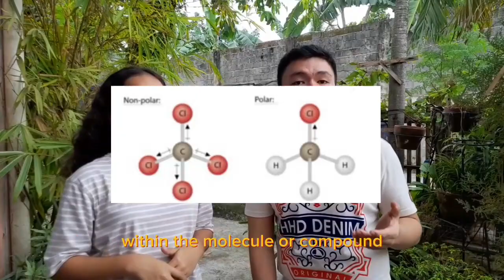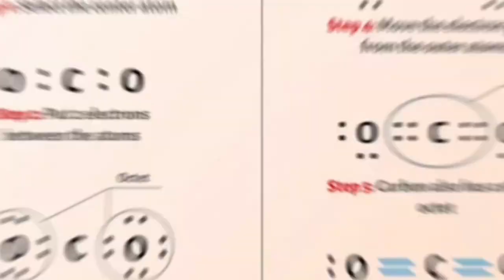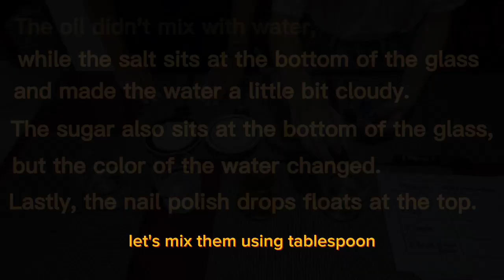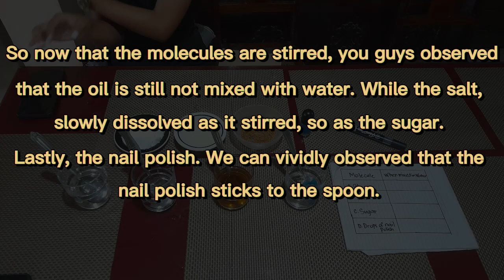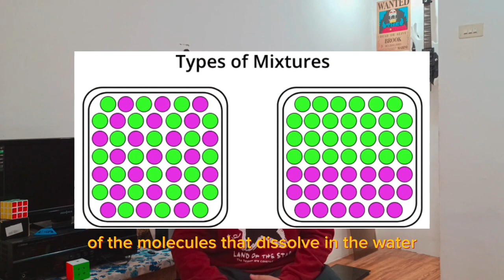Polarity | OXYMAZING Video Lesson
from grade 11- mt. kitanglad
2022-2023